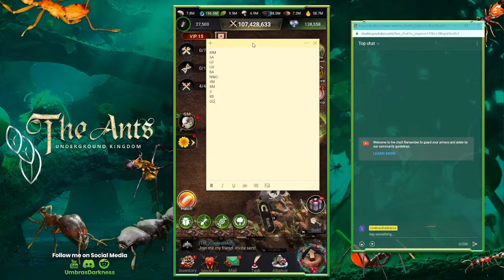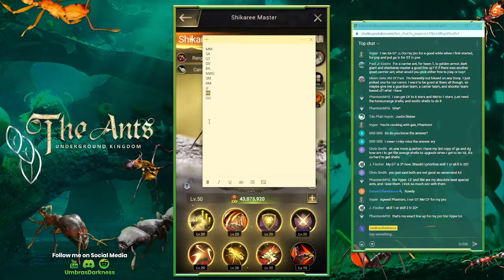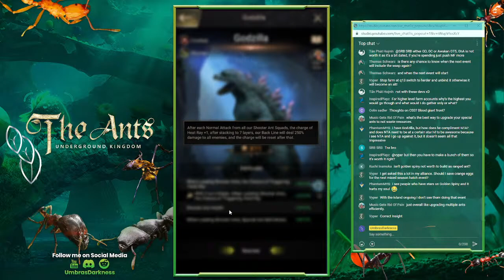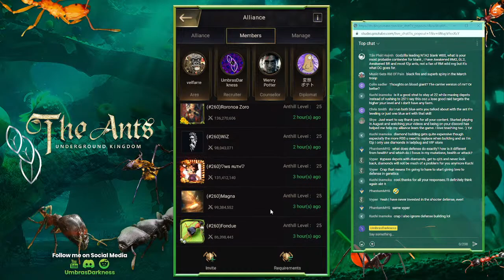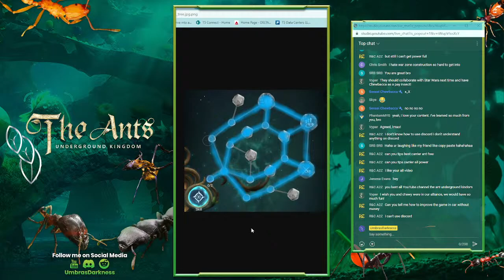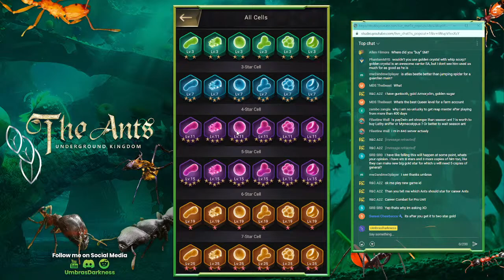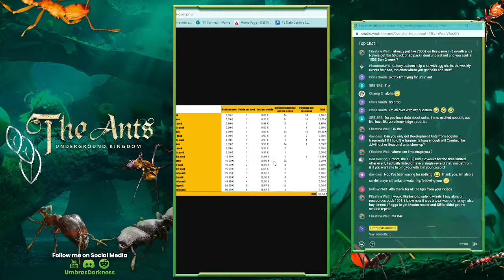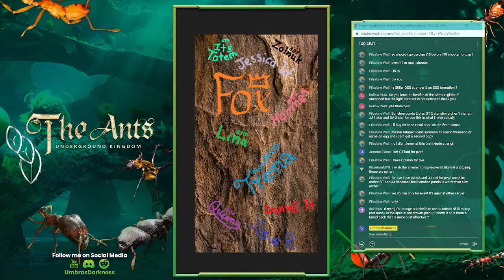Insects and Questions in The Ants: Underground Kingdom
I hope you enjoy this session of Ants: Underground Kingdom. Lets grow this community and make it possible for me to make more content like this.

Line Name:
UmbrasDarkness